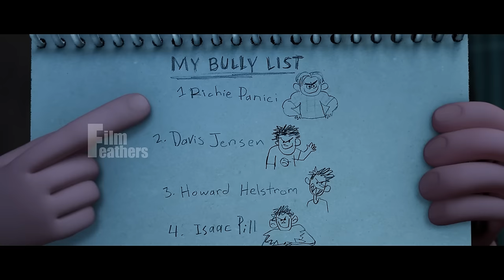சிறுவனின் பயத்தைப் போக்க வரும் இரவு தேவதைகள் | Film Feathers | Movie Story & Review in Tamil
முழு கதையும் தமிழில் விளக்கி உள்ளேன் Story Explained in Tamil

Welcome to @filmfeathers

All the images/pictures and clips shown in the video belongs to the respected owners and not me. I am not the owner of any pictures/clips showed in the video!

It's impossible for all international movies to dub into Tamil languages. They have many restrictions and limitations. The best they can do is dub only commercially hit movies, and family oriented movies. There are thousands of movies worth to watch won't be dubbed in Tamil in the last few decades and the future. That's why we review at least the movies with story in Tamil language to know more about what is happening in the cinema industry of the world.